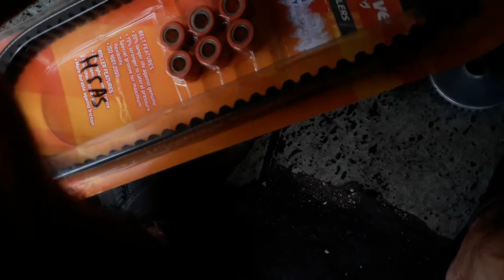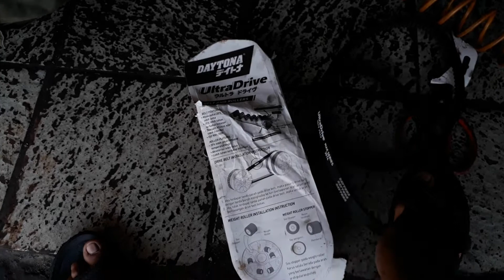REVIEW V BELT RACING DAYTONA - HONDA BEAT FI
BIOGRAFI
Nama : Waka Habibi
Profesi : Mekanik Motor
Sekolah : SMK Generasi Mandiri Bogor (Jurusan Otomotif)
Pendidikan Lanjutan: HMTC Depok 2012